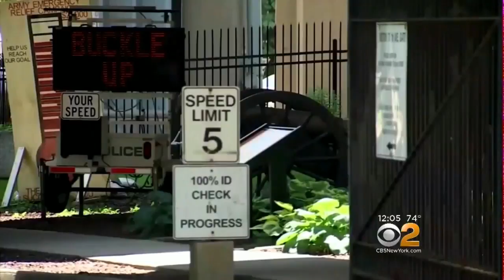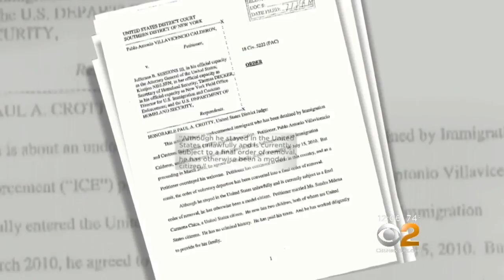Man Detained By ICE Released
A pizza delivery man detained by ICE for months, is home with his family today. CBS2’s Janelle Burrell reports.